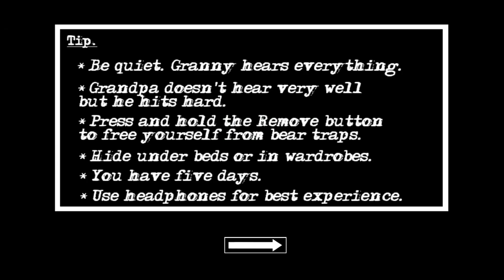Granny Chapter Two Version 1.0.1 Hard Mode Full Gameplay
In this video I will show you granny chapter two version 1.0 hard mode full gameplay walkthrough.

To survive You have to try to get out of his house, but be careful and quiet.

Granny hears everything as usual. Grandpa doesn't hear very well but he hits hard.

Be careful!